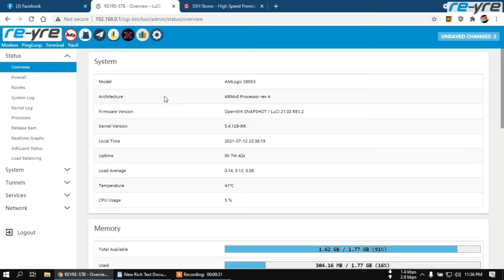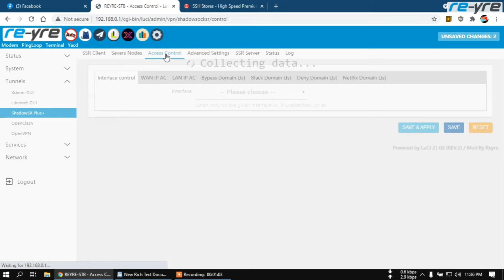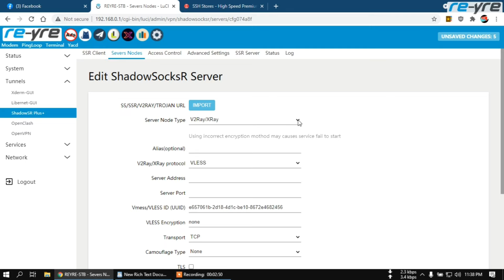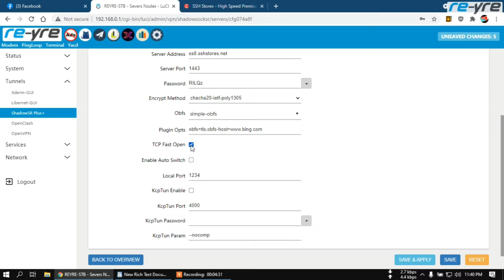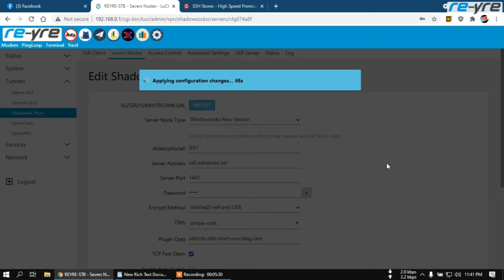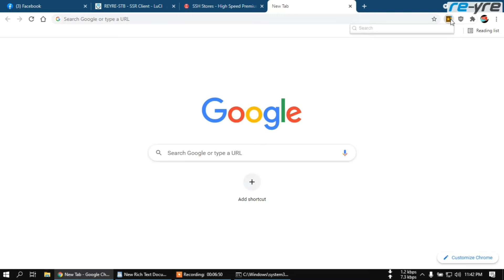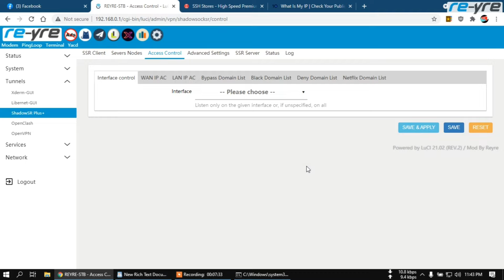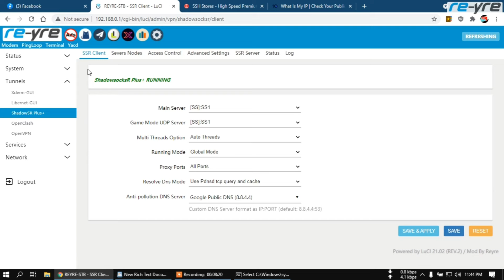Cara Setting Shadowsocks di ShadiwsocksR Plus+ OpenWrt REYRE-STB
Silahkan ganti dengan bug host yang work di tkp masing masing